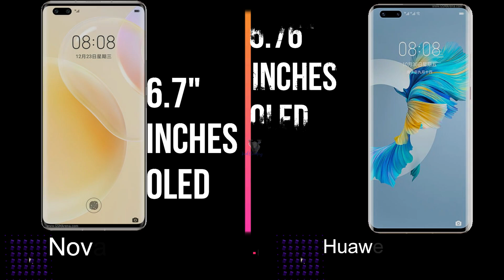Huawei nova 8 Pro 5G vs Huawei Mate 40 Pro